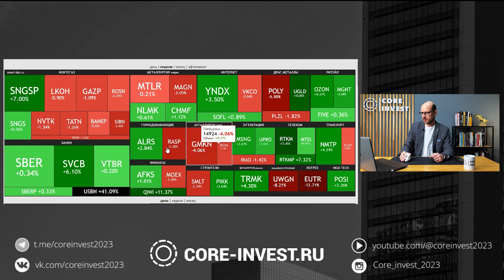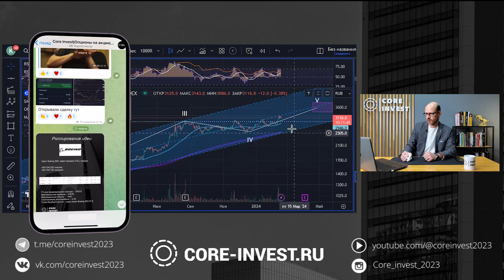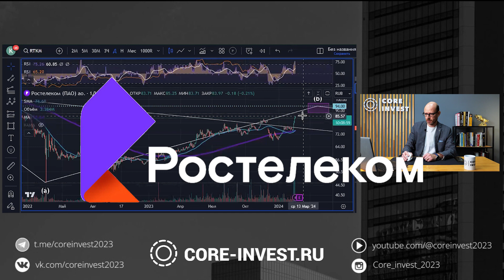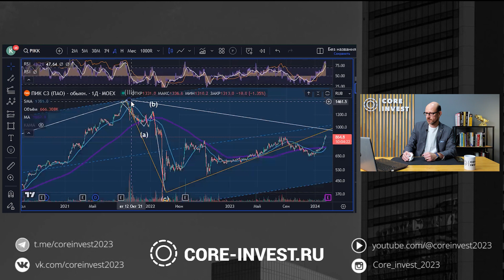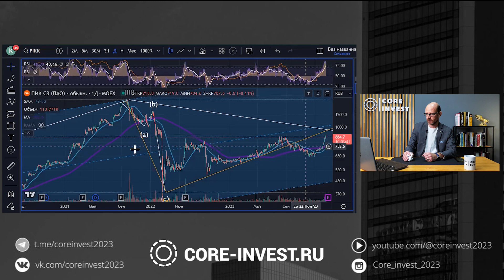Волновой разбор российских компаний OZON, Ростелеком, ТМК, ПИК, Сургут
Мы продолжаем делать технические разборы акций по методу волнового анализа. В этом выпуске мы разобрали лидеров роста прошедшей недели и спрогнозировали движение цены в ближайшее время.

Тайм-коды:

00:34 - Сургутнефтегаз-п (SNGSP)
02:25 - Ozon (OZON)
03:38 - Ростелеком (RTKM)
04:45 - ТМК (TRMK)
05:56 - Пик (PIKK)